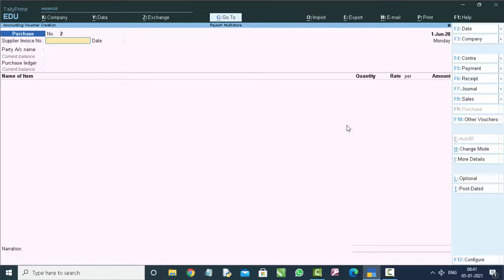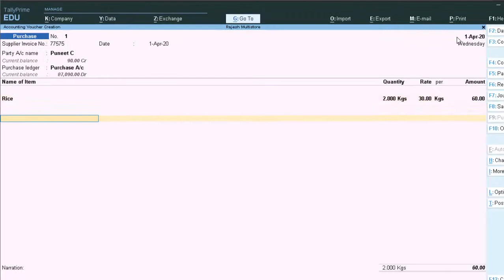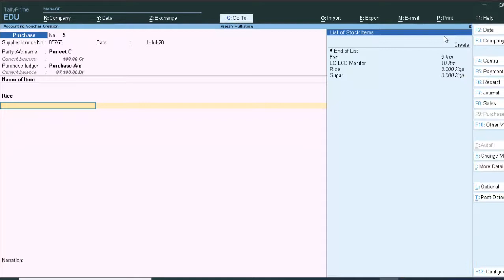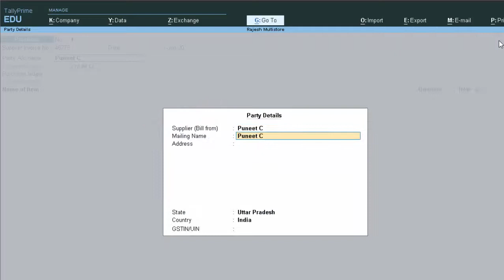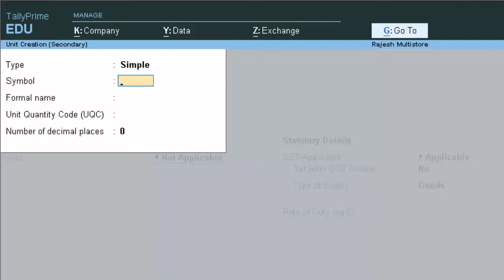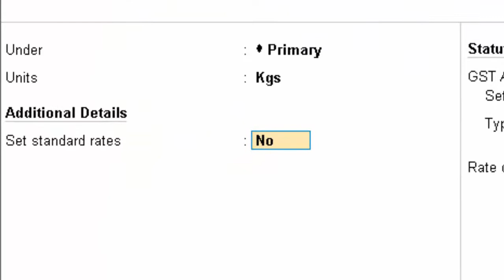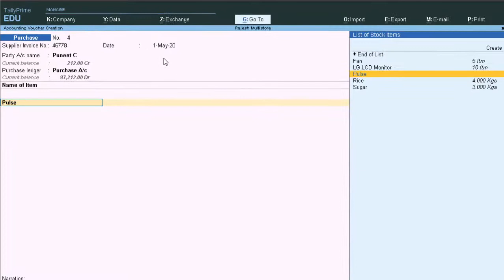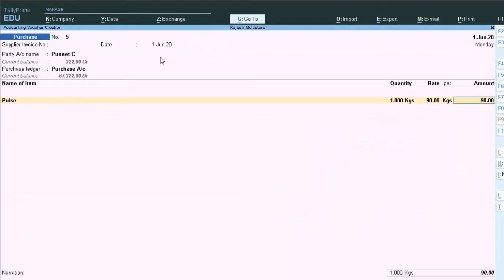Set Standard Rate for Stock items in Tally prime in hindi and english